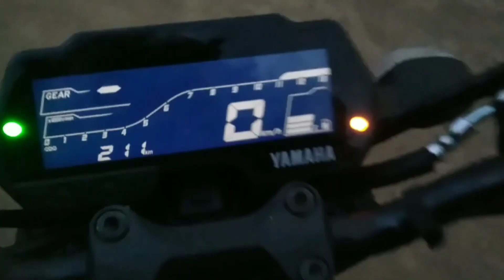How to remove or Install Yamaha MT-15 seat 🤔 | आसान तरिका 😀 | Tarun Tale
hello guys,
I am Tarun Tale
I am from sangamner near as Nashik 😃,